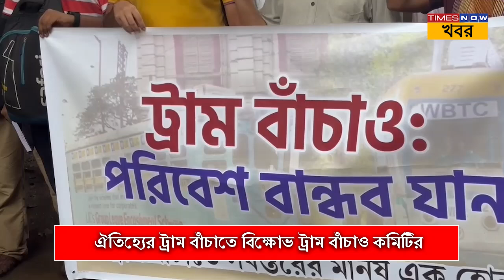Tram | Kolkata-র Tram বাঁচাতে পথে ট্রাম বাঁচাও কমিটি|বৃষ্টি মাথায় করেও বিক্ষোভ |Bangla News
Tram Protest| ট্রাম বাঁচাতে বিক্ষোভ পথে নামলো ট্রাম বাঁচাও কমিটি| তাদের দাবি ট্রাম একটি পরিবেশবান্ধব যান, কলকাতার গর্ব ও ঐতিহ্য বটে  তাই তা তুলে দেওয়া চলবে না|বৃষ্টি মাথায় করেও বিক্ষোভে সামিল কলকাতাবাসী